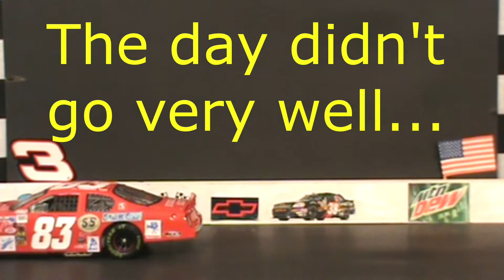"In The Pits" with the 22 Mini Stock Team of Ken LeGault at Evergreen Speedway 22 August 2020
StockCar Scott's view from "In The Pits" of a day on the track for the NW mini stock team of Ken LeGault Racing with the #22 Serve Quick Process Service P.T. Cruiser on 22 August 2020 at Evergreen Speedway in Monroe, WA.